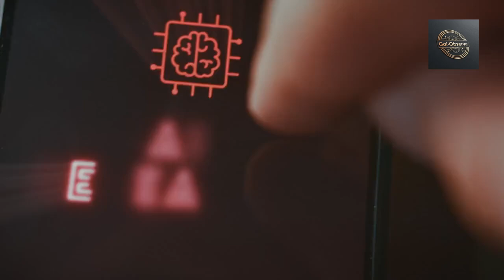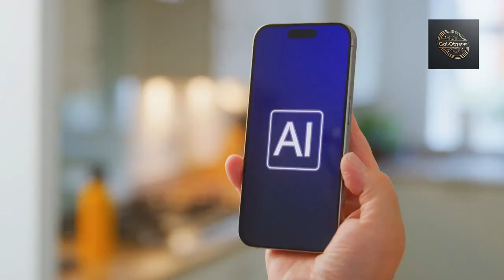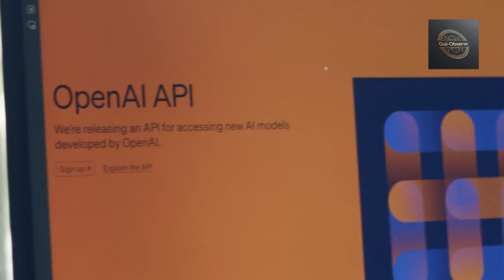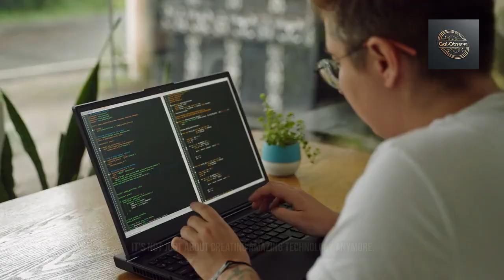The AI Revolution - Ensuring Benefits for All - Episode 1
A thought-provoking exploration of how artificial intelligence is reshaping our world and the vital efforts being made to ensure its benefits reach every corner of society. This narrative delves into real-world examples of AI democratization, from rural healthcare initiatives to educational transformations, while examining the policies and frameworks being established to guarantee equitable distribution of AI's advantages. Through personal stories and global perspectives, this piece illuminates the path toward a future where technological progress truly means progress for all.